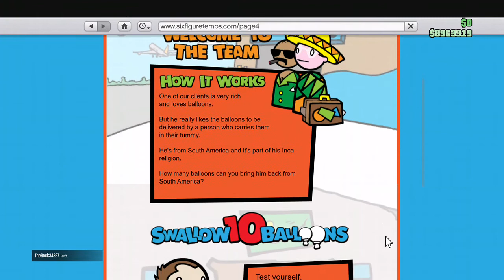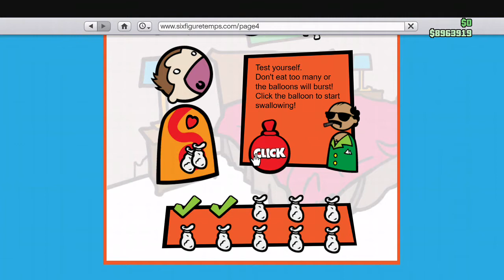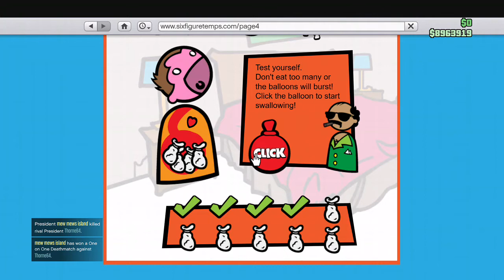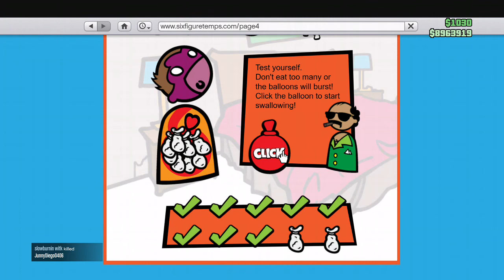GTA V Online Six Figure Temps Website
- I found this website because it popped up on the game and I clicked on it, it's so messed up wrong but funny at the same time -

- First you have to take a small quiz but stupid but funny questions -

- Second you play this game where you have to swallow 10 balloons -

- I finish the game I got to 9 balloons the first time and 8 balloons the second time. So y'all try to finish all the balloons I guess you have to go as slow as you can so you won't explode -

- But if you guys figure this out let me know -

- I am very appreciated for all my subscribers and all the likes I get on these videos.